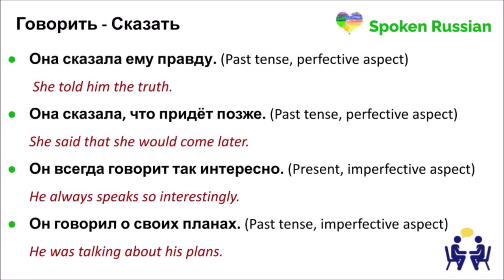Russian Verbs_ to speak_to tell (Говорить- Сказать)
Russian verbs with aspect.